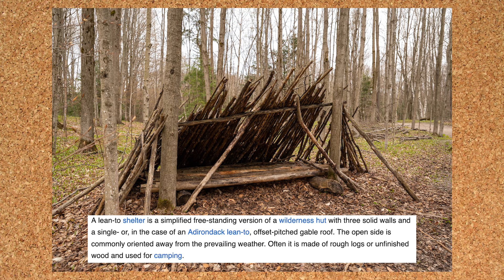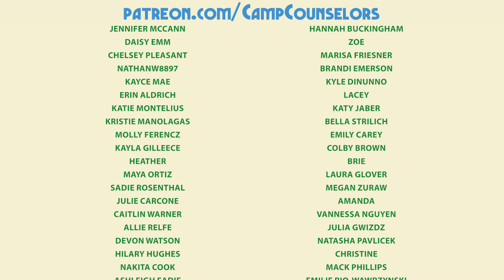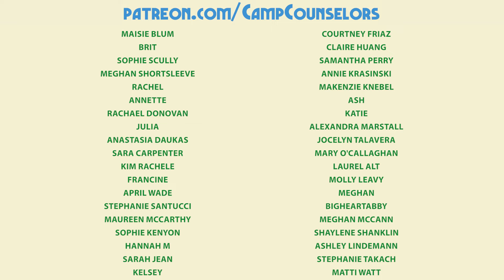The Scariest Horse Story You've Ever Heard | Camp Counselors Podcast Trail Mix 45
In this episode of Trail Mix, the counselors read submitted stories about an intense experience at gym teacher boot camp, an un-cut-slip-up, an energy drink ambulance ride, and a horse stable horror story that is NOT for the weak of heart.

0:00 - Hey Happy Campers
6:05 - Confession Canoe
18:59 - BetterHelp Sponsor
20:05 - More Confession Canoe
27:20 - Scary Stories Around the Campfire
39:48 - Tactful Pettiness Podcast
40:49 - More Scary Stories Around the Campfire